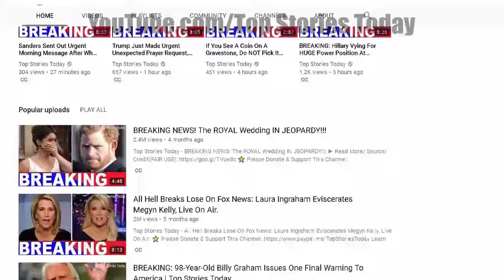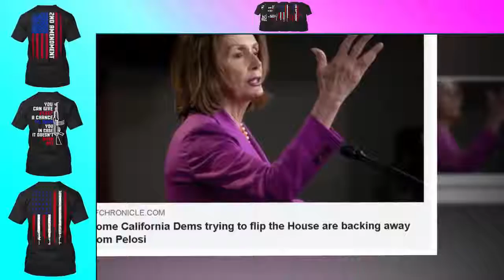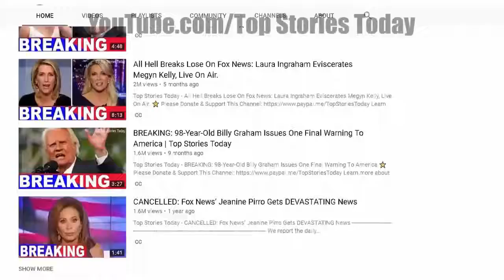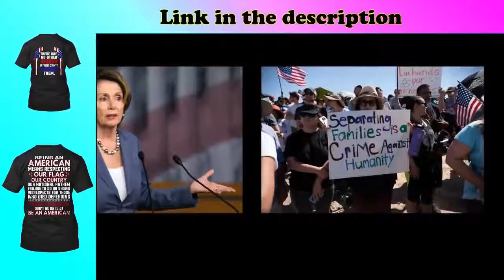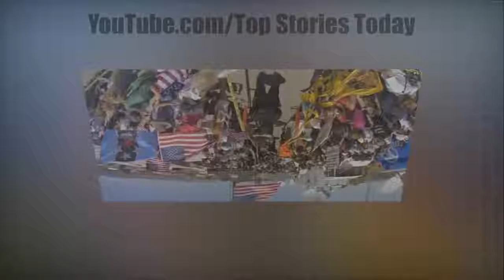Nancy Pelosi Calls For ‘Uprisings’ Across U.S. But Her Plan Backfires On Her At Home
House Minority Leader Nancy Pelosi has taken her “anything Trump does must be awful” show on the road for an encore performance. Attempting to downplay .

Top Stories Today - Nancy Pelosi Calls For 'Uprisings' Across U.S. But Her Plan Backfires On Her At Home Check Out Our Custom T-shirts + Hoodies .

Please visit my another Channel: 24Hrs After Nancy Pelosi Calls For 'Uprisings' Across U.S., Her Plan Backfires On Her At Home » Please .

Source :